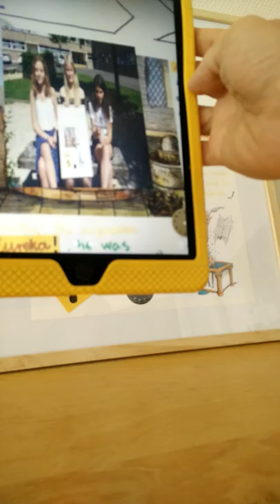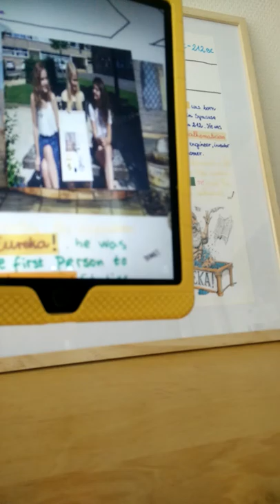Timeline in Augmented Reality : How it works ?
Ersamus+ MATH3.0 project